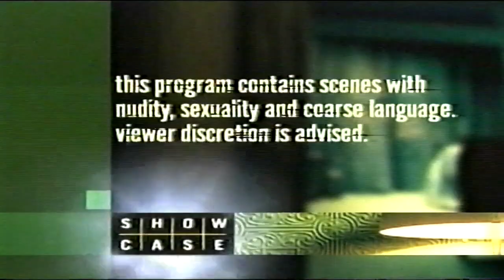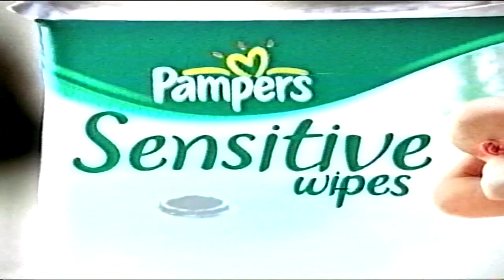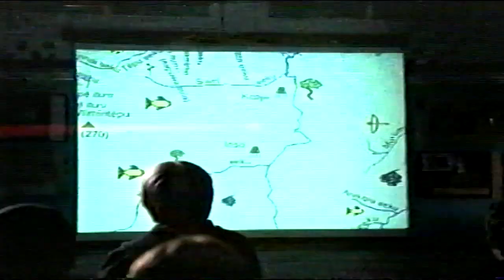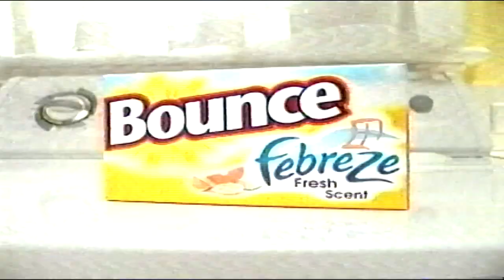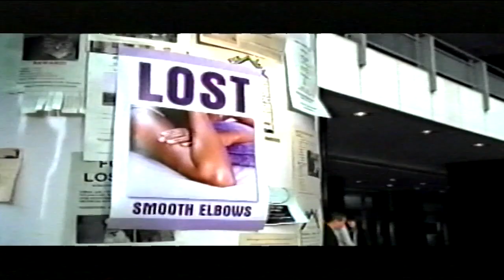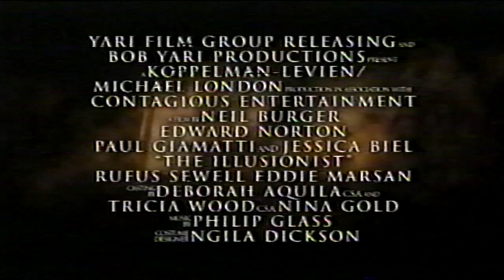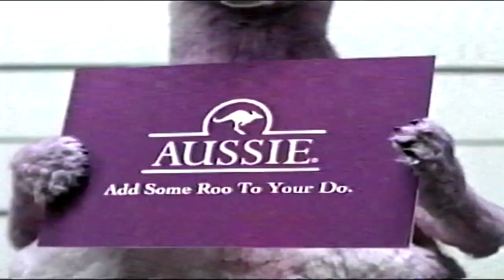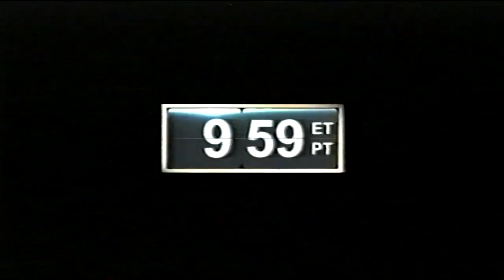September 2006 Commercials (Showcase Canada)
A compilation of commercials/bumpers that were shown on Showcase during the  screening of the movie “Emmanuelle 7: The Meaning of Love” in September 2006. These were taken straight from a VHS tape that I got from a Facebook Marketplace seller. Thank you Kevin!